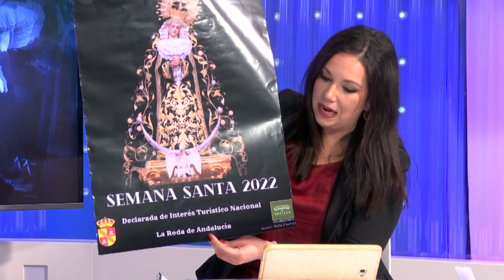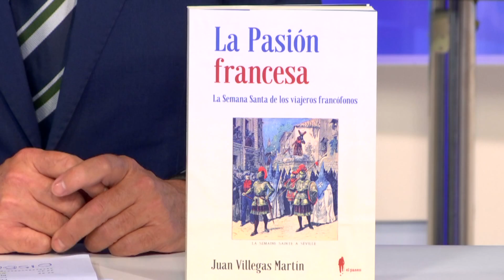La Pasión, programa cofrade de 7TV Sevilla (24/03/2022)